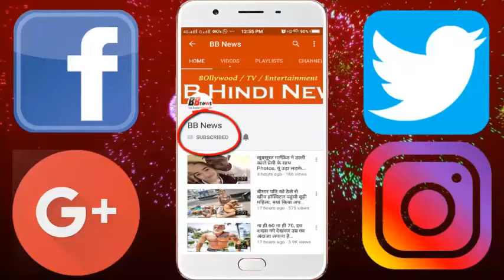सुजैन ने बेटे के बर्थ डे पर दिया ये संदेश, कह दी ऐसी बात जानकर आप भी कहेंगे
Bollywood actor Hrithik Roshan and Suzanne Khan's eldest son Rehan are the 12th birthday. Mother Sujain has posted something like this to celebrate the son's birthday
Suzanne has created a collage of photo of Rehan on her Instagram and
 After Sujain, now all are waiting for how Papa Hrithik wins his son on Birth Day. Recently, photos of Hrithik and Suzanne spent the holidays with the children. Hrithik is busy shooting for his upcoming movie 'Super 30' in Benares. Taking some time from the film shoot, she went on a vacation to Goa with her X-Wife and children to make a quality time span.

BB NEWS!!